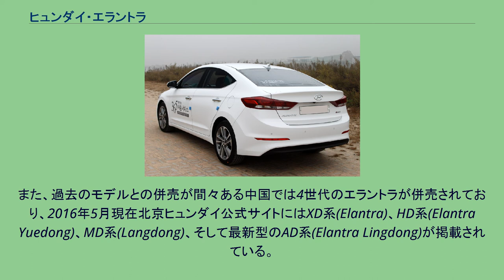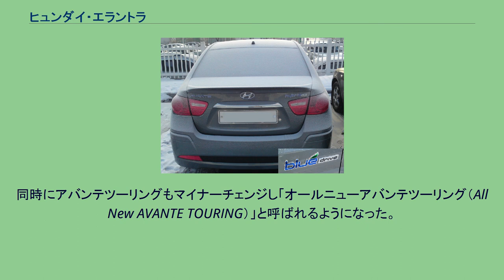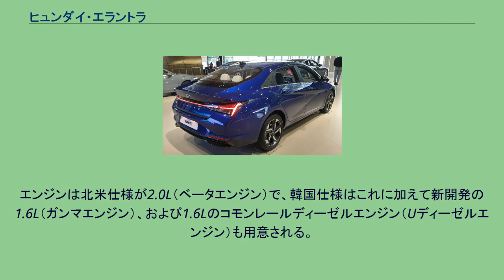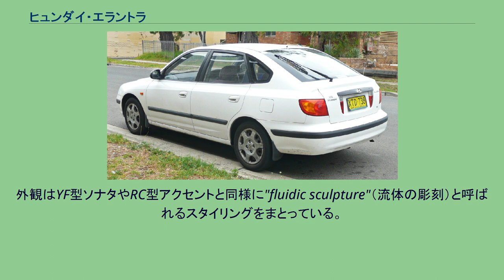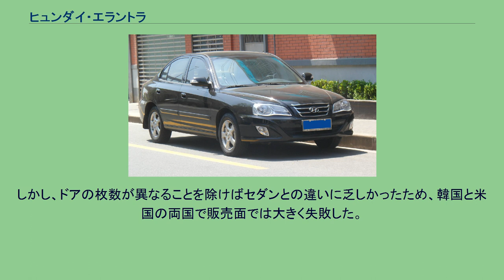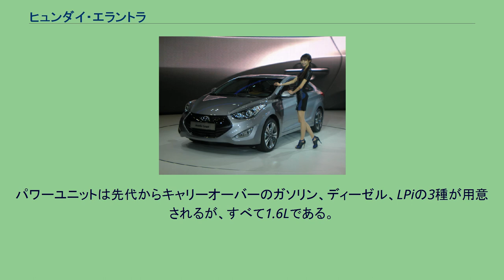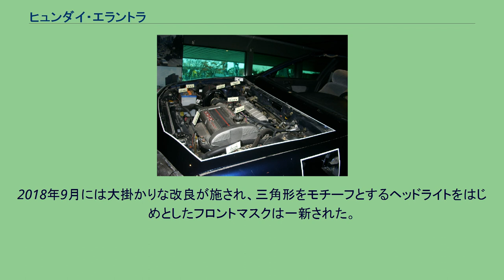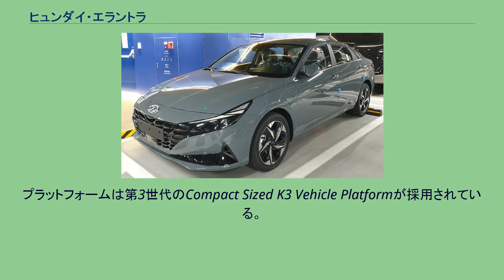ヒュンダイ・エラントラ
北米カー・オブ・ザ・イヤー受賞車_(乗用車部門)
CN7型エラントラ ヒュンダイ・エラントラ（Hyundai Elantra）は、韓国の現代自動車が生産するセダンを中核とした小型乗用車である。
4代目は韓国車で初のハイブリッドカーが設定された車種である。
なお、韓国国内ではエラントラは初代のみを指す呼称であり、2代目以降はヒュンダイ・アバンテ（Hyundai Avante）を名乗っている。
また、過去のモデルとの併売が間々ある中国では4世代のエラントラが併売されており、2016年5月現在北京ヒュンダイ公式サイトにはXD系(Elantra)、HD系(Elantra Yuedong)、MD系(Langdong)、そして最新型のAD系(Elantra Lingdong)が掲載されている。
初代エラントラ(前期) 初代エラントラ(後期) 1991年式のG4CR(＝4G61)エンジン。
1990年、ステラの後継車種として登場。
ただしこの車名に関して、ヨーロッパでは英ロータスから、オーストラリアでは三菱自動車の現地法人から、それぞれクレームがついたため、これらの地域では2代目まではラントラ（Lantra）の名称が使用された。
発売当時はそれほど人気モデルではなかったが、経済性や性能で次第に評判を得て、最後は国内・海外合わせて100万台以上の販売実績を誇るベストセラーとなった。
また、このエラントラ並みの大きさや性能を持つ車を韓国では「準中型車 (준중형차) 」または「中小型車 (중소형차） 」と呼び始めたが、後にこれは韓国でCセグメント車を称する名称になった。
韓国国内でのキャッチコピーは「"휴먼터치세단（ヒューマンタッチ・セダン）"」「"고성능 엘란트라（高性能エラントラ）"」「"고성능 신화（高性能神話）"」。
2代目エラントラ(前期) 1995年3月登場。
この代から韓国ではアバンテ（Avante）に車名が変更された。
同年9月にステーションワゴン「アバンテ・ツーリング（AVANTE TOURING）」も発売されたが、韓国国内では人気が低かったため、後継となるXD型では設定されなかった。
1998年2月にマイナーチェンジ、前期モデルと区別するために「オールニューアバンテ（All New AVANTE）」と呼ばれるようになる。
同時にアバンテツーリングもマイナーチェンジし「オールニューアバンテツーリング（All New AVANTE TOURING）」と呼ばれるようになった。
また、オールニューアバンテには韓国国内初となるリーンバーンエンジンを搭載したモデルが設定された（ちなみに、新型アクセントにも同時期にリーンバーンエンジンが搭載された）。
3代目エラントラ（2005年モデル） 2000年4月登場。
韓国ではアバンテXDとして発売されている。
開発コード名の「XD」は「エクセレント･ドライビング」の略称であり、後期型韓国仕様CMではその旨が言及されている。
前作と異なり、かなり直線的な外観を特徴としている。
ボディタイプは4ドアセダンおよび5ドアハッチバック（エラントラユーロ）が用意されている。
韓国市場ではアルファ1.5Lガソリンエンジンとベータ2.0Lガソリンエンジンを搭載しており、韓国以外の市場では1.5Lディーゼルエンジンを搭載したモデルも販売された。
1.5Lには、SOHCのリーンバーンとDOHCの2種類のバリエーションが存在した。
同年11月にはハッチバックの5ドアモデルが韓国市場で発売。
基本仕様は1.5Lを搭載しており、「レーシング」グレードでは2.0Lを搭載し、より強力な性能を追求した。
2002年には日韓ワールドカップを記念した3000台限定の「ワールドカップエディション」が韓国市場で販売された。
2003年にマイナーチェンジが行われ、フロントマスクが大幅に手直し（フェイスリフト）された。
初期型と異なり、曲線を多用したデザインに変更された。
韓国仕様での変更点としては、それまで2.0L仕様のみであったVVTを1.5L仕様にも採用したことや、ABSを最下位グレード以外の全グレードに搭載したことなどがある。
2004年には従来の1.5Lを1.6Lに置き換え、2005年には1.5Lのディーゼルエンジンを韓国仕様に追加した。
韓国で2006年にHD型にフルモデルチェンジされた後も、日本・中国・インド等では引き続きXD型が販売された。
日本仕様車について 日本では2001年発売。
当初はセダン（エラントラ）とハ...